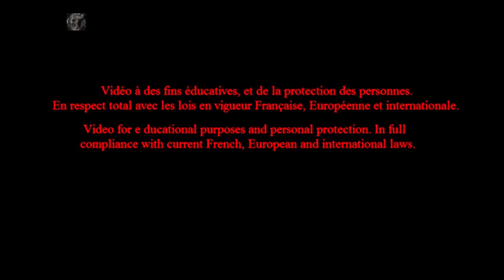Panaeolus sphinctrinus. Champimaginatis. English Text.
Il est inutile de vous préciser les substances contenues dans certains champignons, uniquement pour une question d’éthique. Ils sont donc classés obligatoirement parmi les espèces toxiques. Pour plus de précision, voir sur les revues spécialisées, ou mieux encore, les sociétés mycologiques ou les pharmaciens.
Je vous invite à la plus grande prudence lors de vos cueillettes.

For ethical reasons alone, it is not necessary to specify the substances contained in certain mushrooms. They are therefore classified as toxic species.
I urge you to take great care when picking mushrooms.

Full film: Jp Pietri